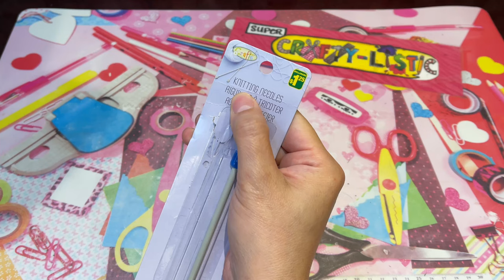🐉 Fantastic Beasts/Harry Potter DIY: Jacob Kowalski’s Wand - Secrets of Dumbledore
All Wizards, Witches, and Muggles alike!!! From Fantastic Beasts, we'll be making the first wand used by a muggle,  Jacob Kowalski's Wand!!!... all from scratch!!! A wand that "It's very dangerous; it's very powerful, if it got in the wrong hands, you know?" - Jacob Kowalski. Hope you like it. Don’t forget to spread the magic!😄

Material that I used:

* Knitting needle
* Poster board (a little piece)
* Hot glue sticks
* Glue gun
* Das modeling clay
* Sandpaper
* Nail drill (optional)
* Acrylic paint - Dark brown, medium brown, tan,  black
* Satin varnish

Tools:
* Cutting pliers
* Scissors
* Ruler
* Sculpting tools
* Utility knife
* Paintbrush